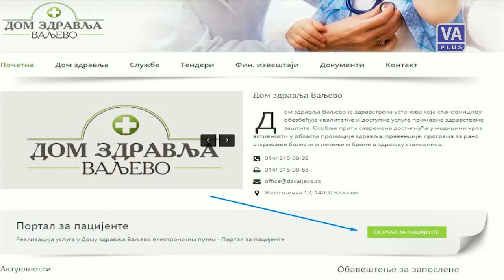Jutarnji program - Bojana Janković (07-10-2021)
Jutarnji program Televizije Valjevo Plus, cetvrtak 7. oktobar 2021. godine.
Gost: Bojana Janković